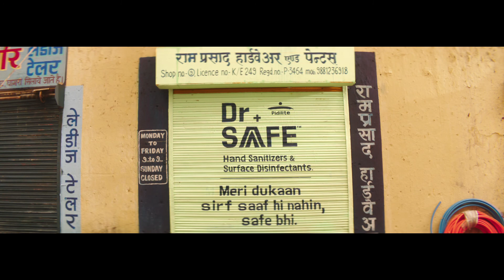Dr. Saafe - Kaam sirf saaf hi nahi, safe bhi.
Why let the new normal give way to the old habits? In collaboration with Pidilite’s Dr. Saafe, we seek to educate our craftsmen to ditch the old ways and keep their work not only clean but also safe, with the Hand Sanitizers, Disinfectant and Surface Cleaners.